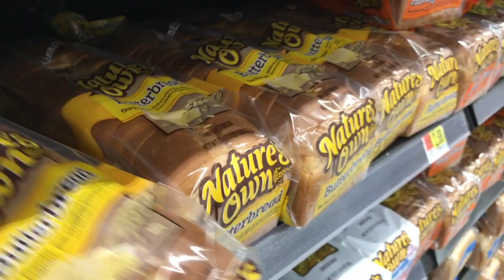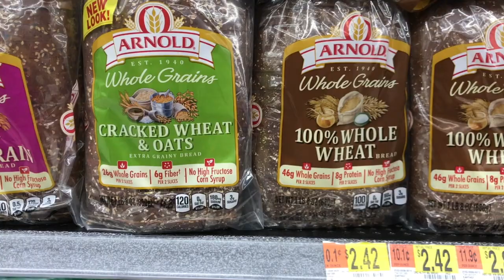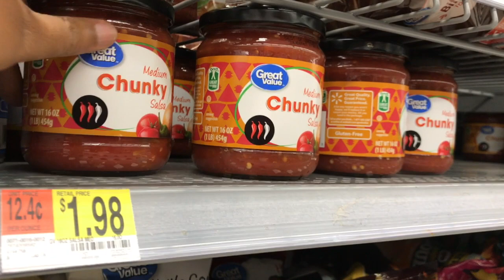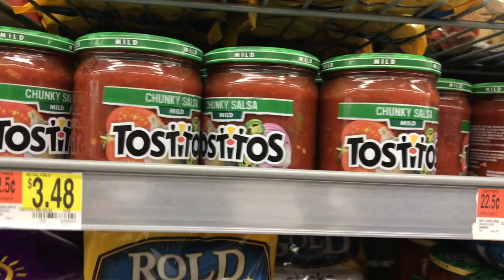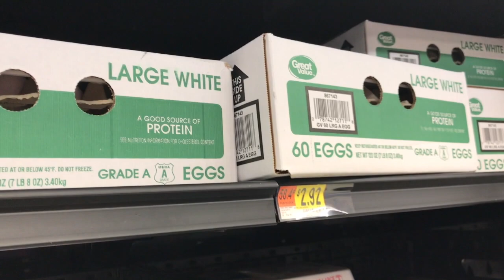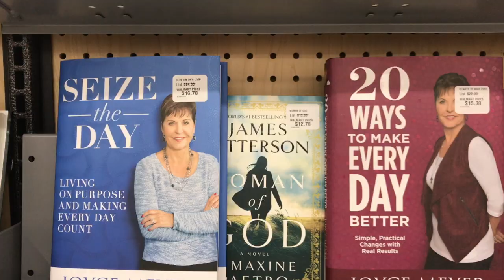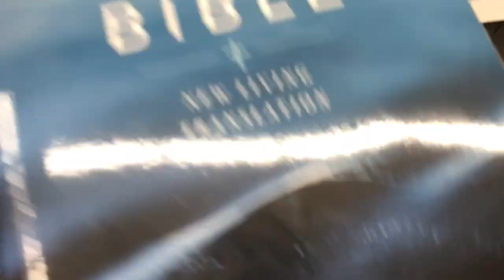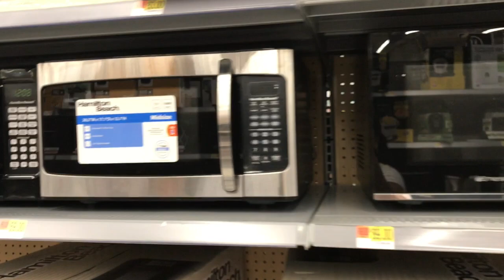Walmart dos Estados Unidos 2017 | Preços dos produtos| Rotina Americana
*Comenta para nos conhecermos.